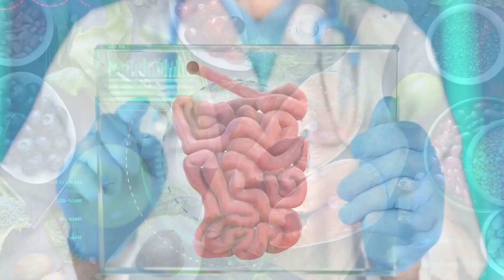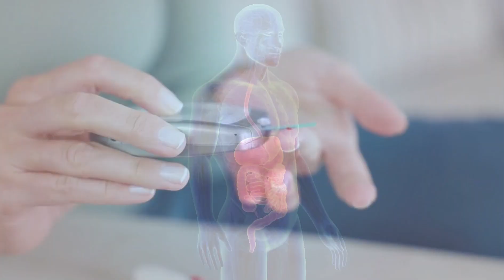Top 10 Fiber-Rich Food in Maintaining a Healthy Digestive System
Essential nutrient that plays a crucial role in maintaining a healthy
digestive system. Fiber-rich foods contain both soluble and insoluble fibers that help to regulate
digestion and promote bowel regularity. Soluble fiber helps to slow down the absorption of
sugar into the bloodstream, which can help to regulate blood sugar levels and prevent spikes and
crashes. Insoluble fiber, on the other hand, adds bulk to stools and helps to move waste through
the digestive tract more efficiently.

Additionally, fiber-rich foods can help to reduce the risk of certain diseases such as heart disease, stroke, and type 2 diabetes.
This is because fiber can help to lower cholesterol levels and improve insulin sensitivity. Fiber-rich foods are also filling and can help to promote weight loss and reduce the risk of obesity.

 Some examples of fiber-rich foods include whole grains, fruits, vegetables, beans, nuts, and seeds.
Incorporating these foods into your diet can provide many health benefits and help to promote
overall wellness.